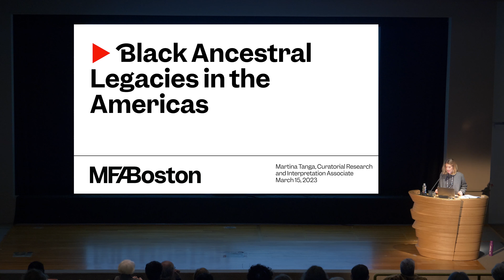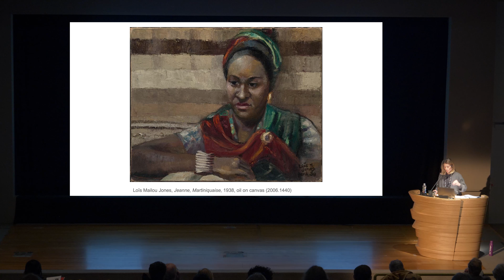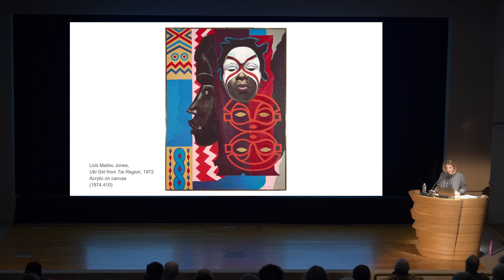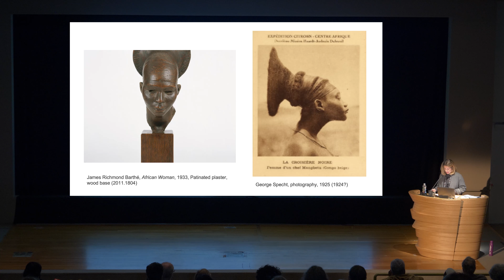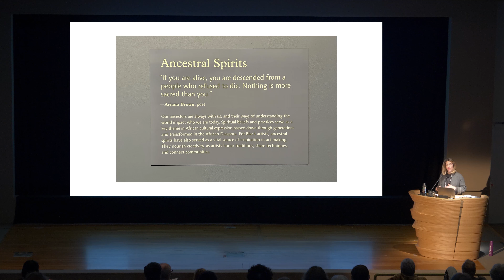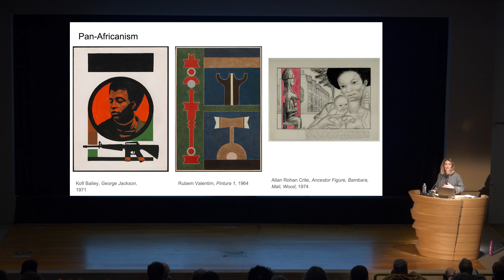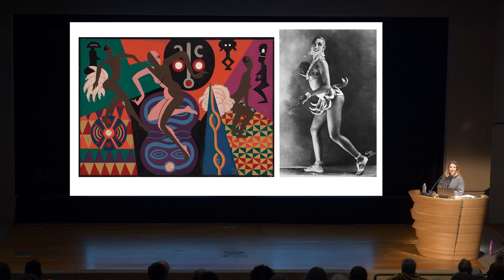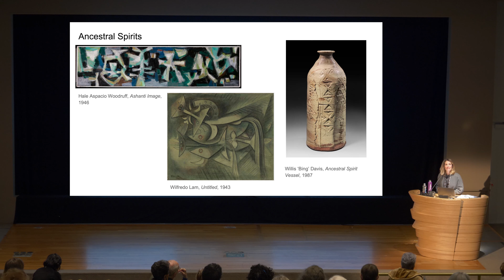Black Ancestral Legacies in the Americas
Learn about the ways in which Africa is at once a point of origin and a myriad of real and imagined associations for many Black artists working in the Americas. Some artists self-consciously engage with what and philosopher Alain LeRoy Lock called “those ancestral arts,” while others practice African artistic traditions passed down through generations. Look at how Black artists grounded their work and infused it with strength and insight by turning their gaze inward toward Africa.

Martina Tanga, curatorial research and Interpretation associate, Art of the Americas